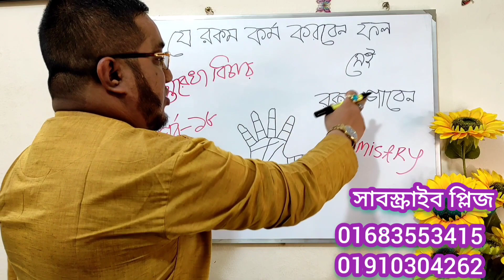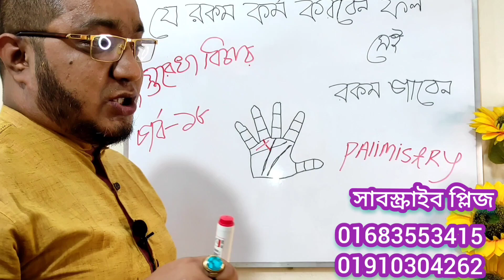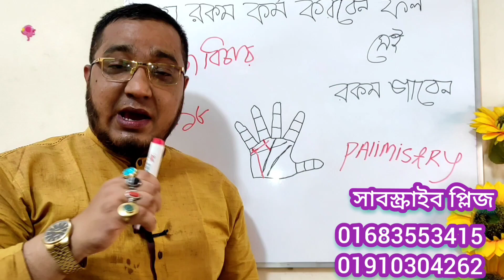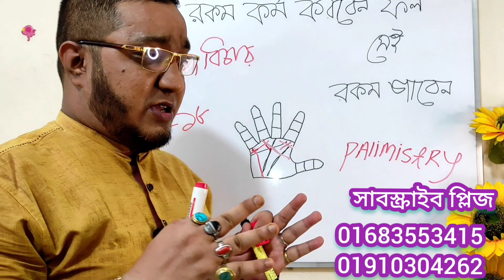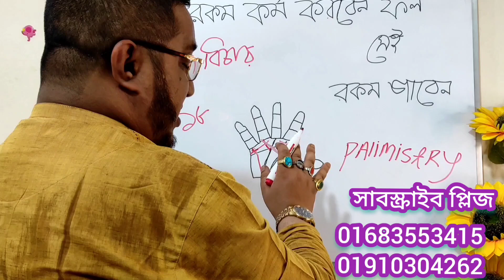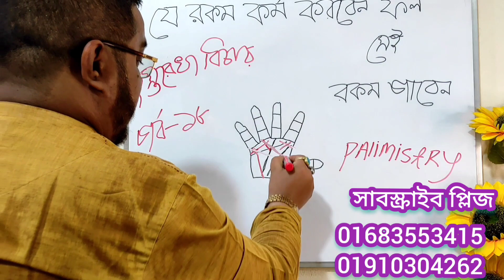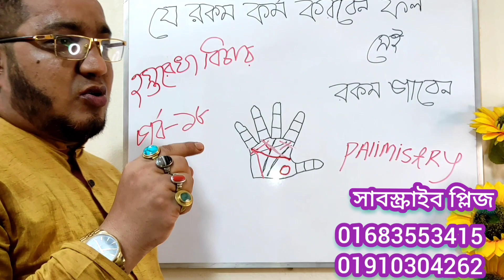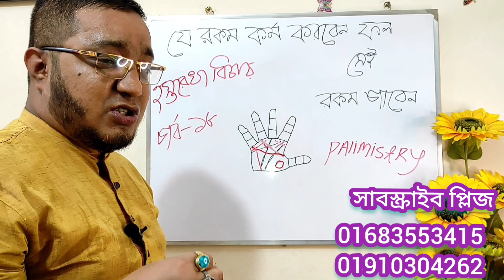যেমন কর্ম করবেন ফল তেমন পাবেন,Hater Rekha Bichar,Hastrekha Gyan,Palimistry in Bengali,হস্তরেখা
কোন বাচ্চা ছেলে বা মেয়ে পড়াশোনা করছে, তার ঠিক হাতের বুড়ো আঙুলের নখে এই ছবিটির মতো একটা সাদা রঙের অর্ধ চন্দ্রাকৃতি চিন্হ যদি থাকে, তাহলে সেই ছেলেটি বা মেয়েটি খুব ইন্টালিজেন্ট বা বুদ্ধিমান বা মেধাবী হবে, কিন্তু সেই ছেলেটি বা মেয়েটি খুব cough and cold বা সর্দি কাশি তে ভুগবে, পরীক্ষার ঠিক এক দুই দিন আগে পড়াশোনা নিয়ে এতো টা টেনশন করবে যে প্রায় দেখা যাবে টেনশনে র কারনে অসুস্থ হয়ে পড়ছে, আপনার বাড়িতে বা আশেপাশে যদি কোনো বাচ্চা ছেলে বা মেয়ে থাকে তাহলে মিলিয়ে নিতে পারেন.
    এভাবেই কারুর হাতের মাধ্যমে একদম পিনপয়েন্ট বিচার বিশ্লেষণ করা যায়.
হস্তরেখা -- হস্তরেখা বিশ্লেষণ পদ্ধতিতে হাতের গঠন, আঙুলের আকার-প্রকারের পাশাপাশি হাতের রেখার ভিত্তিতে ভবিষ্যৎ বিশ্লেষণ করা হয়।
মুখ্য রেখাসমূহ -- এই পদ্ধতিতে হাতের সমস্ত রেখার ব্যাপক এবং সূক্ষ্মতার সঙ্গে অধ্যয়ন করা হয়। কিছু মুখ্য রেখা নিম্নে বর্ণিত  ।
♥ জীবন রেখা -- হস্তরেখা বিজ্ঞান বা সামুদ্রিক শাস্ত্রে জীবন রেখাকে খুবই গুরুত্বপূর্ণ রেখা মনে করা হয়। কারণ এই রেখার দ্বারাই ব্যক্তির আয়ু, সঙ্কট, দুর্ঘটনা সম্পর্কে  জানা যায়। বৃদ্ধাঙ্গুষ্ঠ এবং তর্জনির মধ্যভাগ থেকে বেরিয়ে হাতের নীচের অংশ অর্থাৎ মণিবন্ধ পর্যন্ত বিস্তৃত। সুস্থ রেখা ভালো জীবনের ইঙ্গিত দেয়। কিন্তু ভাঙা, কাটা, অসম্পূর্ণ বা দ্বীপ আছে এমন রেখা ব্যক্তির জীবন সম্পর্কে শুভ সঙ্কেত দেয় না।
♥ মস্তিষ্ক রেখা -- জীবন রেখার সঙ্গেই মস্তিষ্ক রেখাও বের হয়। এটি কখনও সোজা বা কখনও নীচের দিকে যায়। কখনও কখনও এই রেখা জীবন রেখার সঙ্গে না-বেরিয়ে একটু ওপরের দিক থেকে বের হয়। এই রেখার সাহায্যে মানসিক ক্ষমতা, বুদ্ধি, যোগ্যতা, মানসিক স্তর, বৈচারিক ক্ষমতা ইত্যাদি নির্ণয় করা হয়। এই রেখা যত বেশি নির্দোষ হবে, তত শ্রেষ্ঠ মনে করা হয়। অর্ধেক বা অসম্পূর্ণ রেখা কম মানসিক ক্ষমতার ইঙ্গিত দেয়। নীচের দিকে ঝুঁকে থাকা রেখা ব্যক্তির কলা, সঙ্গীত এবং সাহিত্যে রুচির দিকে ইশারা করে।
♥  হৃদয় রেখা -- কনিষ্ঠার নীচ থেকে শুরু হয়ে তর্জনীর দিকে এই রেখা অগ্রসর হয়। এই রেখা আন্তরিক ক্ষমতা, সংবেদনশীলতা, স্বভাব, গুণ, অবগুণ ইত্যাদির ইঙ্গিত দেয়। নীচে ঝুঁকে থাকা রেখা ব্যক্তিকে অন্তর্মুখী, সাহিত্য-সঙ্গীত প্রিয় বা কলা রসিক করে তোলে। আবার ওপরের দিকে এই রেখাটি গেলে তা ব্যক্তির, বহির্মুখী, যান্ত্রিক বিদ্যা এবং মস্তিষ্কের সাহায্যে কাজ করার ক্ষমতাকে প্রকাশিত করে।
♥ ভাগ্য রেখা -- মণিবন্ধ অর্থাৎ হাতের নীচ থেকে বেরিয়ে যে রেখা মধ্যমার কাছে যায়, সেটিই ভাগ্য রেখা। যে ব্যক্তির ভাগ্য রেখা স্পষ্ট, তাঁরা ভাগ্যশালী হয়ে থাকেন। হাতের নীচ থেকে রেখা বেরলে তা পারিবারিক সমর্থনে ভাগ্যোদয়ের ইঙ্গিত দেয়।
খুব নিপুণ ও ভালো ব্যবসায়ীর যোগ এবং ব্যবসা করে ধনী হবার যোগ
সাধারণ ভাবে জ্যোতিষ শাস্ত্র অনুযায়ী সপ্তম স্থানের সঙ্গে দশম, একাদশে বা দ্বিতীয় স্থানের শুভ সংযোগ ঘটলে ভালো ব্যবসায়ী হয়, এর সঙ্গে অবশ্যই বুধ, বৃহস্পতি র বা কিছু ক্ষেত্রে শনির অবস্থান শুভ হয়ার খুব দরকার আছে, কিন্তু মনে করুন কারুর জন্মতারিখে বা সময় নেই, বা কোনো কারনে জন্ম ছক তৈরি করতে পারছেন না বা সময় নেই, সেক্ষেত্রে শুধুমাত্র হাত দেখে একজন খুব ভালো ব্যবসায়ী বা ব্যবসা করে ধনবান হতে পারবেন কিনা সেটা বলে একদম সঠিক ভাবে দিতে পারবেন , কিন্তু কিভাবে বলবেন?
  ✍️ঠিক কনিষ্ঠা আঙুলে র শেষ পর্ব টিতে সুক্ষ্ম রেখা দ্বারা একধরনের চক্র চিন্হ বা মুদ্রা চিন্হ দেখা যাবে ( টর্চ অথবা মোবাইলের ফ্ল্যাশ লাইট অন করে ভালো দেখা যাবে) কিন্তু চক্র বা মুদ্রা চিন্হটি যেন পুরো গোল হয় , এর কোনো অংশ যেন ভাঙ্গা বা অন্য কোনো রেখা দ্বারা কর্তিত না হয়. এই রকম চক্র চিন্হ যদি দুটি বা তিনটি আঙ্গুলে দেখা যায় তাহলে সে ব্যবসার মাধ্যমে বিপুল ধনবান হতে পারবে, এই শুভ চিন্হ টির সঙ্গে বুধ এবং বৃহস্পতি র ক্ষেত্র, বানিজ্য রেখা এবং ভাগ্য রেখা দেখতে হবে, যদি শুভ থাকে তাহলে গ্যারিন্টি দিয়ে বলা যাবে ছোট ব্যবসাও একদিন বৃহৎ আকার ধারণ করবে, এবং রাজতুল্য ঐশ্বর্যের মালিক হতে পারবে,
  ✍️ধরুন কারুর হাতে এই সব চিন্হ গুলো কিছু আছে কিছু নেই, তাহলে কি করবেন ব্যবসা ছেড়ে দেবেন? উচ্চাকাঙ্ক্ষা ছেড়ে দেবেন ? একদম না, যোগাযোগ করতে পারেন, আমি আছি, হস্তরেখা শাস্ত্র অনুযায়ী প্রতিকার ও আছে.

💎 আমার নতুন
 ইউটিউব চ্যানেলের লিংক দিলাম নিচে💎